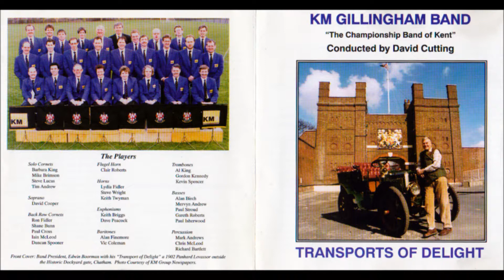Al King Romantique For Trombone Cliff Ormsby KM Band 1996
Al King plays Romantique For Trombone by Cliff Ormsby with the KM Band 1996 .This was a Bach 42 trombone and Bach 4G mouthpiece